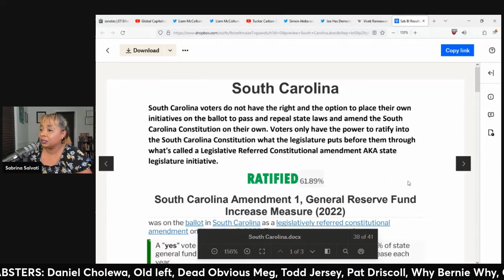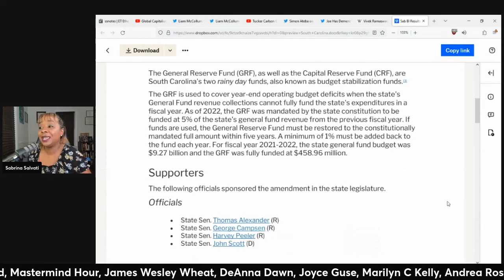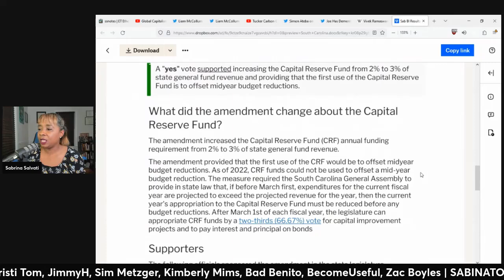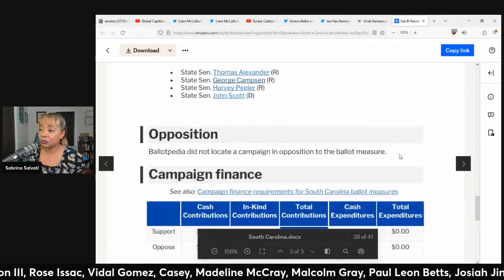South Carolina BALLOT Measure RESULTS (clip)